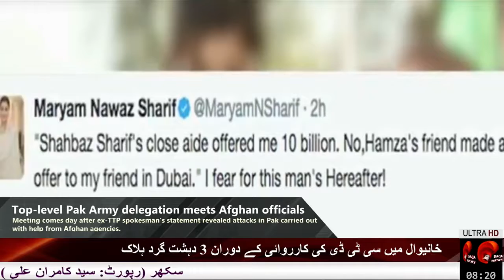27 April 2017 08 18 51 PM